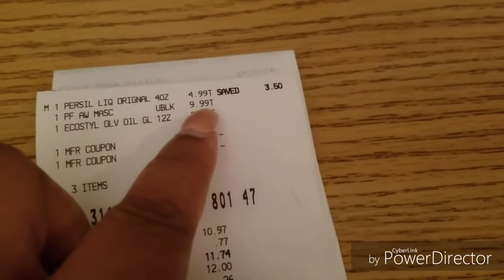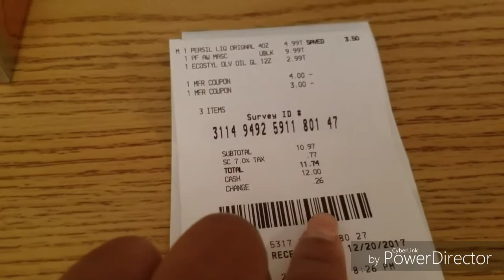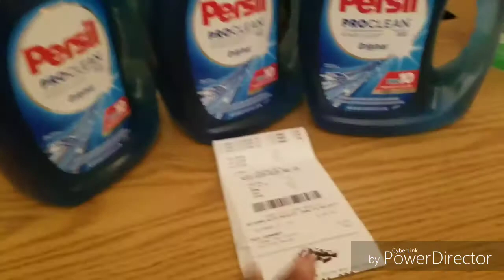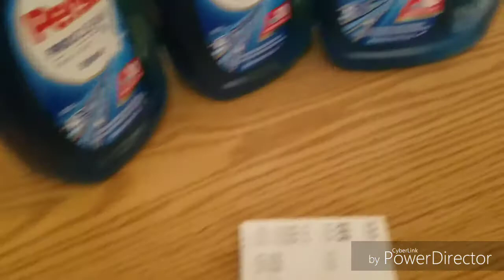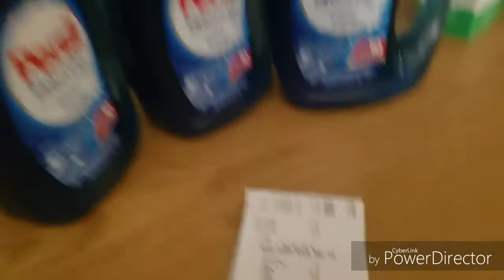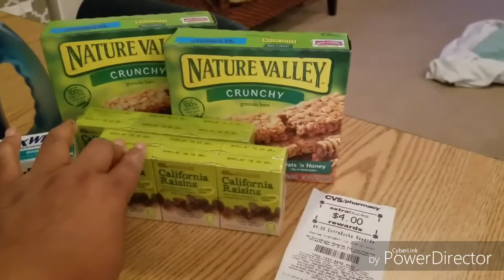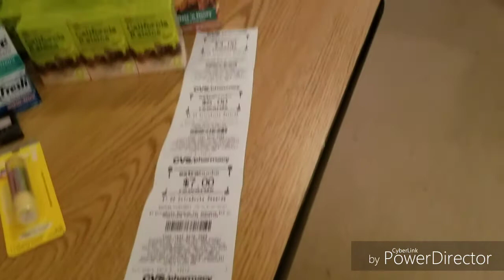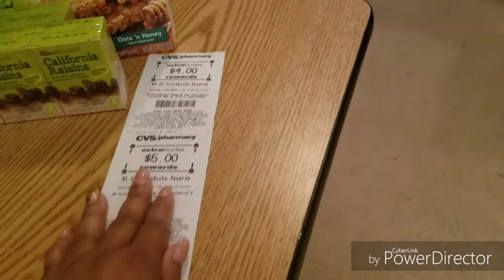CVS Haul 10/22/17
Great deals this week at CVS.